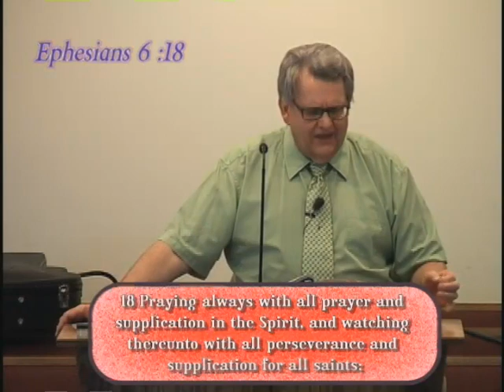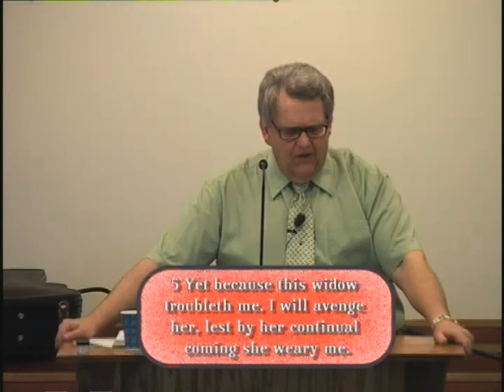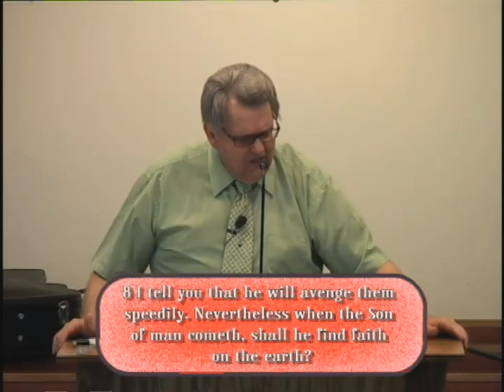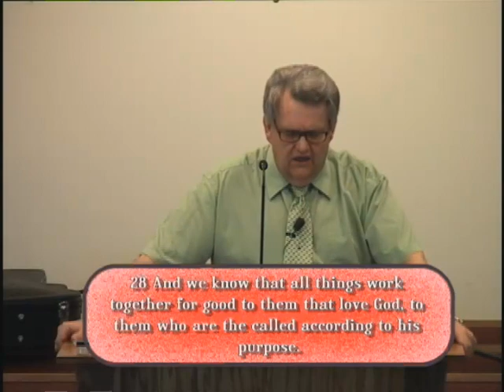Pastor Doug Combs with Message The Spirit Will Bring Us Into Victory